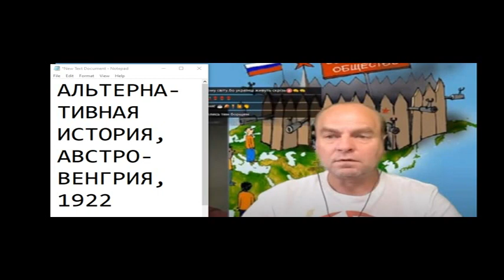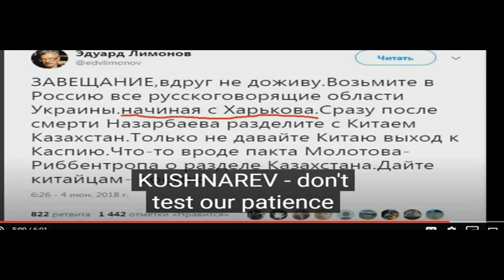ХАРЬКОВ - РУССКИЙ ГОРОД